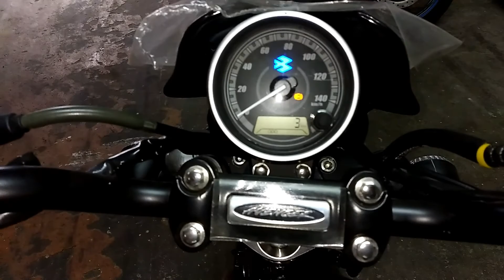TVS Apache 160 bs 6 vs Bajaj Avenger 160 street bs 6 full compare In, Hindi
hay doston mein aaj aap sab ko TVS Apache 160 bs6 ke sath Bajaj Avenger 160 Street bs6 Caa full compare Karke Dikhane Ja Raha Hun Tu dekh lete hain ine donon bike ke andar kya kya different dekhna hai Ko Milta Hai